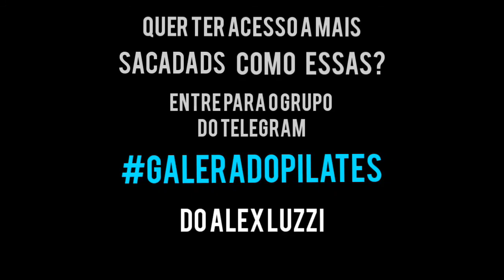Como o Pilates pode te ajudar a alcançar o próximo nível!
Quer  receber mais conteúdos sobre o mundo do Pilates?!
Não esqueça de seguir meu canal no YouTube!

- Faça parte da minha comunidade de Pilates e receba conteúdo exclusivo no Telegram

- Fique ligado com as novidades das aulas, cursos, eventos e promoções através do perfil da minha escola, Pilates Clássico Taiken: